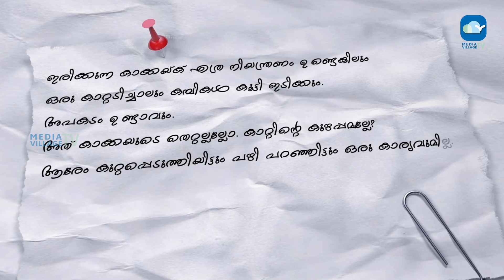കരിഞ്ഞതും കരഞ്ഞതും || NERIPPOD || MVTV || SJCC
Program Producer & Script:       Fr. Minto
V.O:                                                Jimmy Antony
Edit:                                               Arjun
Graphics:                                      Arjun
Design:                                         Ajith G. Krishnan